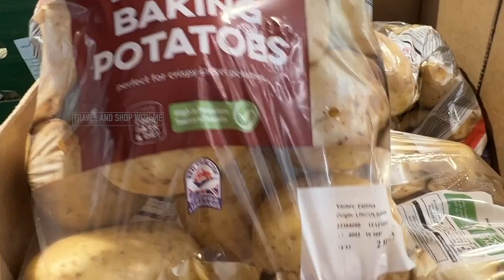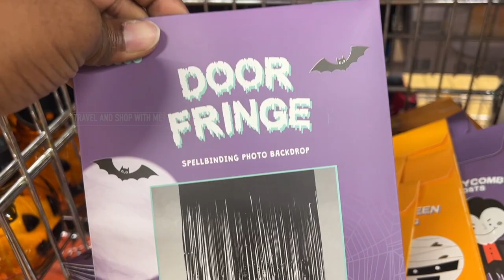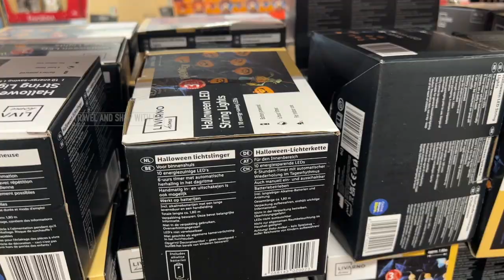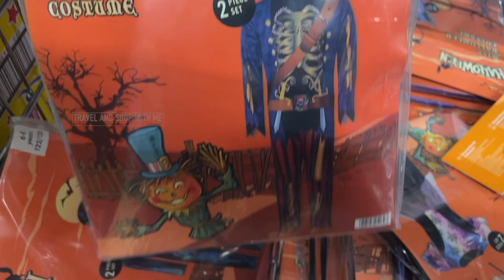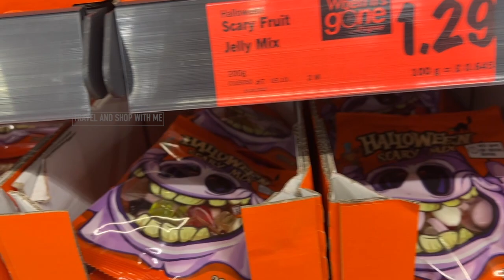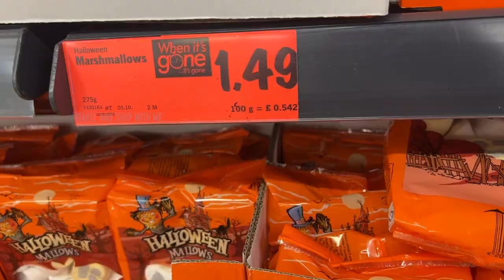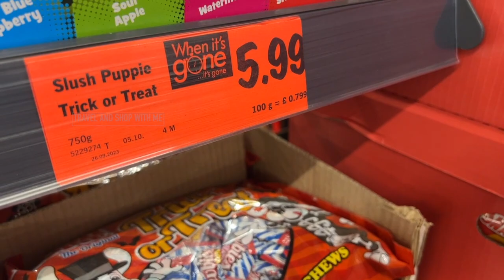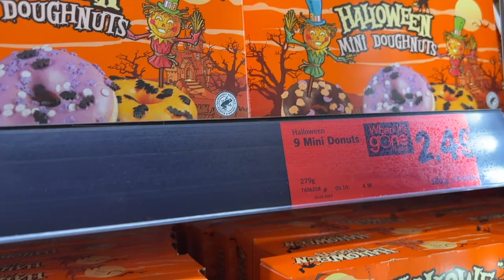WHAT’S NEW IN MIDDLE OF LIDL THIS WEEK THURSDAY 05 OCT 2023 | HALLOWEEN COLLECTION | TRAVELANDSHOP